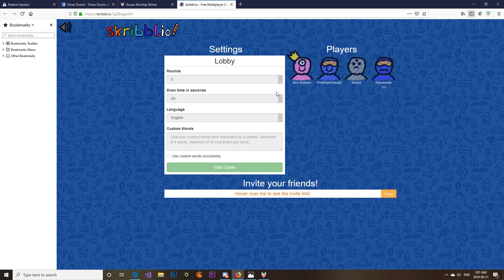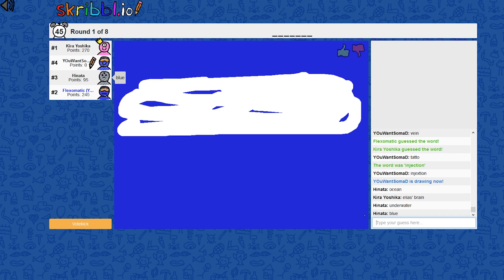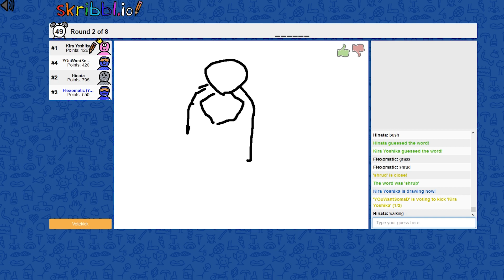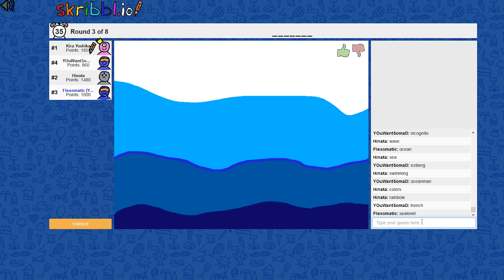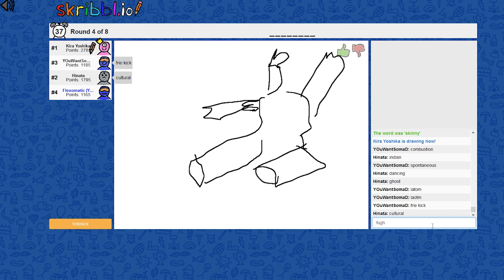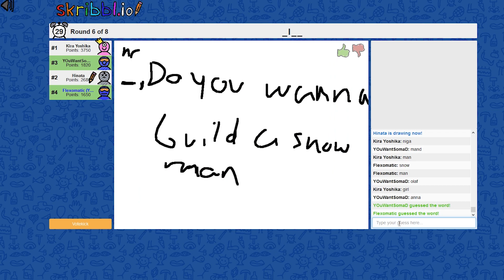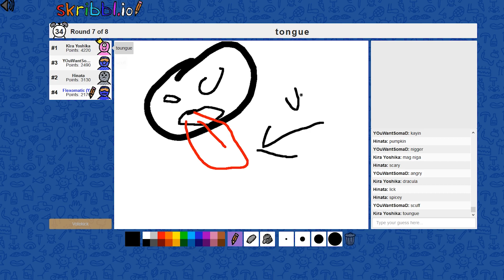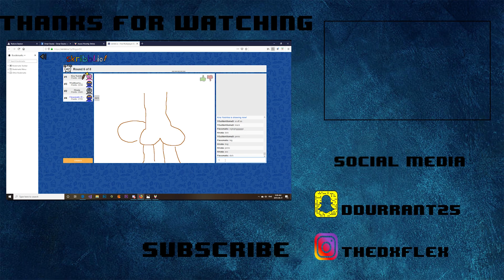skribbl.io but i cant spell (PART 2)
if I knew how to spell I would always slap